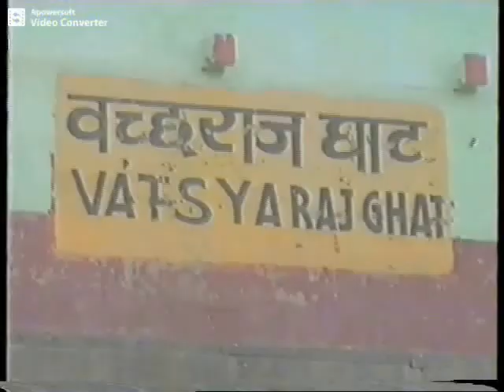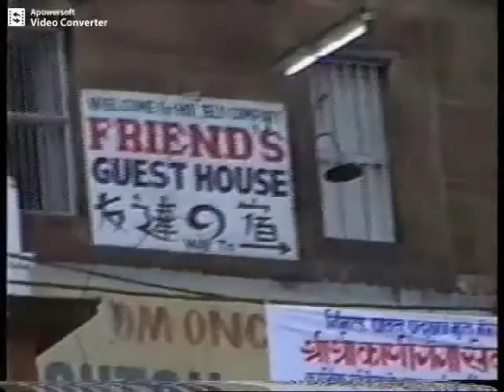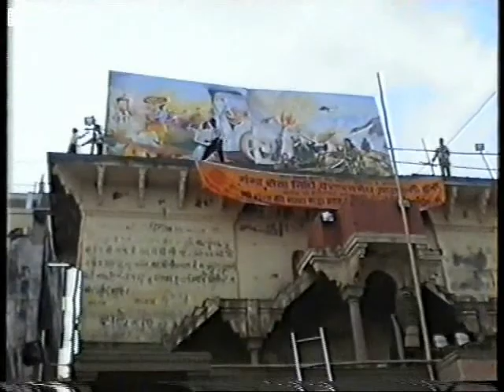Full moon festival Varanasi India. November 19-1999.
Varanasi (Hindustani pronunciation: [ʋaːˈraːɳəsi] (About this soundlisten)), also known as Benares, Banaras (Banāras [bəˈnaːrəs] (About this soundlisten)), or Kashi (Kāśī [ˈkaːʃi] (About this soundlisten)), is a city on the banks of the river Ganges in Uttar Pradesh, India, 320 kilometres (200 mi) south-east of the state capital, Lucknow, and 121 kilometres (75 mi) east of Allahabad. A major religious hub in India, it is the holiest of the seven sacred cities (Sapta Puri) in Hinduism and Jainism, and played an important role in the development of Buddhism and Ravidassia. Varanasi lies along National Highway 2, and is served by Varanasi Junction railway station and Lal Bahadur Shastri International Airport.